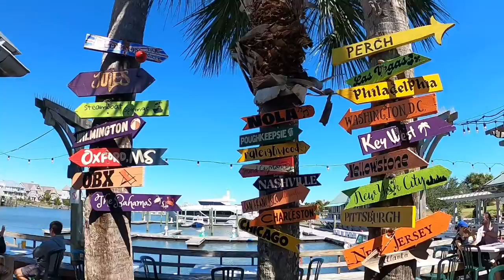Bald Head Island, North Carolina GoPro footage Chasing Hurricane Ian (HD)